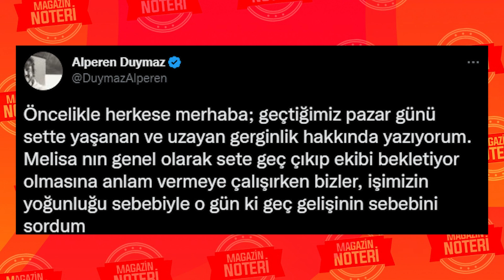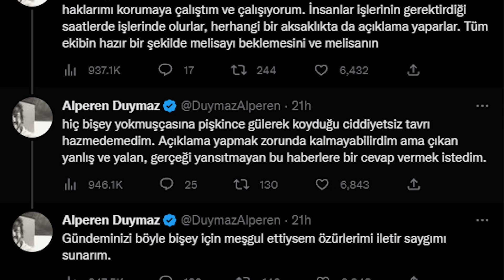"BANA KÜFRETTİ!" Şok Açıklamalar! Alperen Duymaz ile Melisa Aslı Pamuk Kavgasının Perde Arkası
Alperen Duymaz, birlikte başrolü paylaştığı Melisa Aslı Pamuk ile sette tartıştığını doğruladı. Sonra da yanıma gelerek bana küfrederek seti terk etti" dedi.

Kanalımızda En Çok İzlenen Videolarımıza Göz Atın! 👇
1) 100 Yılda Gelen Büyük Değişim! Can Aydoğmuş Anlattı! Deprem, Siyasi Liderler, Türkiye'nin Durumu...
2) Türkiye'nin İlk Erkek Güzeli Karahan Çantay Hayatını Kaybetti! Gözler Sibel Can'a Çevrildi!
3) 'Doğa Felaketleri' Kapıda! Şenay Devi 2021'in Nasıl Bir Yıl Olacağını Magazin Noteri'nde Anlattı!
4) Son Dakika! İntizar Ve Sinem Gedik’in Uygunsuz Görüntülerini İfşa Etmişti!! İşte Verilen Ceza
5) Ebru Gündeş’in Sessizliği Hadise’yi Çileden Çıkardı!
6) Son Dakika! Selin Ciğerci ve Melisa Emirbayer’den Seren Serengil’e Ortak Yalanlama! İşte Yaşananlar!
7) Müge Anlı ve Ekibine Şok Tehdit! Kim Olduğunu Canlı Yayında Açıkladı Ve Seslendi: “ Buyur Gel! “
8) Fenomen Gelin Adayı Hanife Gürdal Boşandı! | Boşanmanın Sır Perdesi Aralandı! İşte Tüm Detaylar...
9) Bergüzar Korel'den Sağlık Bakanı Koca'ya 'Umut bebek' Çağrısı: "Ben Buna Dayanamıyorum!"
10) Kibariye Bodrum'daki Villasını Neden Satıyor? Gözler Eşine Çevrildi!! | Magazin Noteri